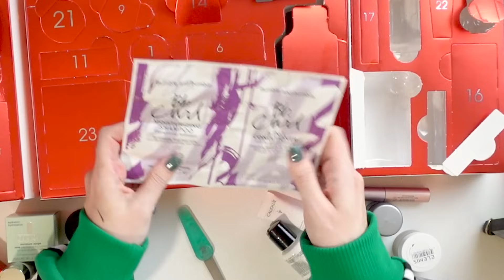Распаковка адвент календаря от Macy’s. Сооснователь этого магазина утонул на Титанике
✨ Все легендарные продукты и обучающие курсы Ирины Чукреевой доступны по ссылке 🔥 Ждем вас ✨

🃏 Грандиозная вечеринка в честь моего 5-летия в Америке 1 декабря! Вход бесплатный🔥

Привет! Я Ирина Чукреева:
⭐️ Практикующий астролог, живущий в Калифорнии
⭐️ Автор курсов обучения астрологии
⭐️ Ведущая онлайн-семинаров по темам: деньги, предназначение, карьера, бизнес, энергетика, любовь, дети, успех
⭐️ Эксперт телеканалов и печатных изданий

Используя инструменты астрологии в собственной жизни и реализовав мечты, о которых я раньше и не думала, я начала помогать людям достигать своих желаний и целей!

🔔 Жмите в КОЛОКОЛЬЧИК, чтобы не пропустить новые видео!